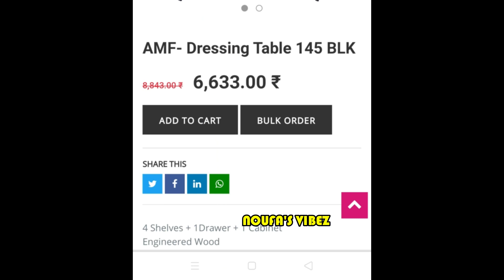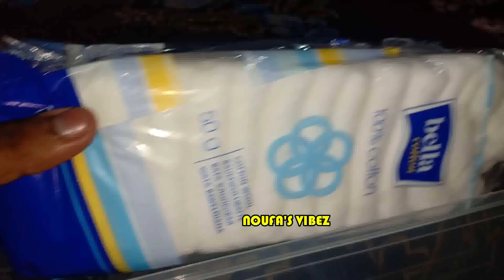എത്ര ചെറുതാണെങ്കിലും വലുതാണെങ്കിലും ചില കാര്യങ്ങൾ ശ്രദ്ധിച്ചാൽ മതി // Noufas/Dressing Table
Hai My dear frndz😍

Sign into XL CART by using this link

Or use
Introducer Code  -   NOUF/4151

Dont forget to use the same mobile number  while purchasing

ഗ്യാസ് സേഫ് വാങ്ങാൻ താല്പര്യം ഉള്ളവർക്ക് ഈ നമ്പറിൽ വിളിക്കാം -

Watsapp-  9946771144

NOUFAS KITCHEN  GAS SAFE VIDEO

എന്റെ അനുഭവത്തിൽ നിന്ന് എനിക്കറിയാവുന്ന കാര്യങ്ങൾ ഞാൻ ഷെയർ ചെയ്തു എന്നേ ഉള്ളൂ...  മറ്റുള്ള വിഷയങ്ങളിൽ ഞാൻ ഉത്തരവാദി അല്ല.
പ്രോഡക്റ്റ് -നായി... കൂടുതൽ സംശയങ്ങളോ മറ്റോ ഉണ്ടെങ്കിലും നിങ്ങള്ക്ക് ഈ കൊടുത്ത നമ്പറിൽ വിളിച്ചു അന്വേഷിക്കാം 😀👍